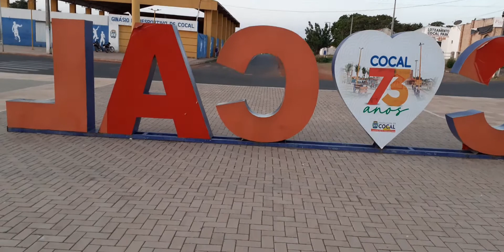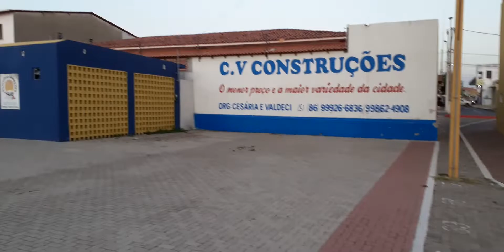linda cidade cocal da estação no Piauí